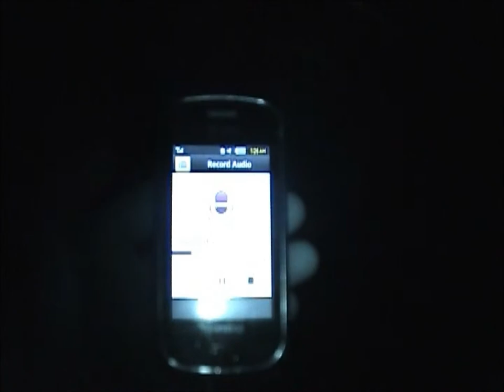[Fort Peck] Night 1: Scene 1 \Full/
Our night in Fort Peck. This is the first scene of the first night. There is some audio contamination from Josh as he sits on the bed eating. But you can see some video evidence. You really have to pay attention to the video to catch the orbs.